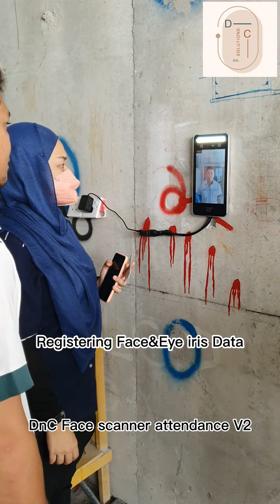DnC Face scanner attendance v2